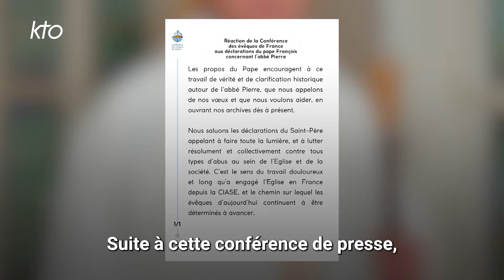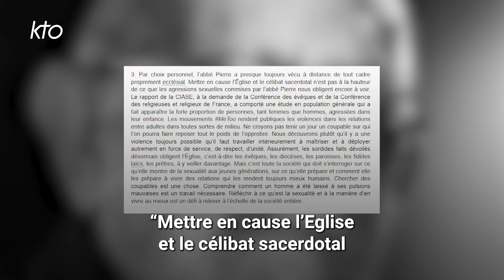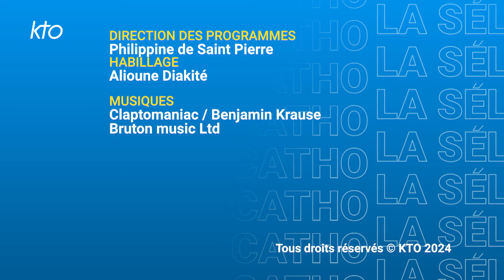du 16 septembre 2024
À la une dans SIC du lundi 16 septembre 2024 :
Les points clefs de la conférence de presse du Pape lors du vol retour vers Rome,
L'installation de Mgr Benoît Bertrand comme nouvel évêque de Pontoise,
Et la visite en France et en Belgique du père Arturo Sosa supérieur général des Jésuites...

Mais aussi :
La tribune du président de la Conférences des évêques de France au sujet des révélations sur l'abbé Pierre,
Les 60 ans de la Maison d'Abraham à Jérusalem
La fin du 53¿ Congrès eucharistique international à Quito (Equateur),
Le dernier concert du "Coeur du Liban" à Notre-Dame-du-Travail (Paris),
Le pèlerinage diocésain de Seine-Saint-Denis à Notre-Dame-des-Anges (Clichy-sous-Bois),
La dernière étape du pèlerinage des 7 Routes Notre-Dame.

Avec SIC, retrouvez en 6 minutes la sélection de l'info catholique du week-end à ne pas manquer !